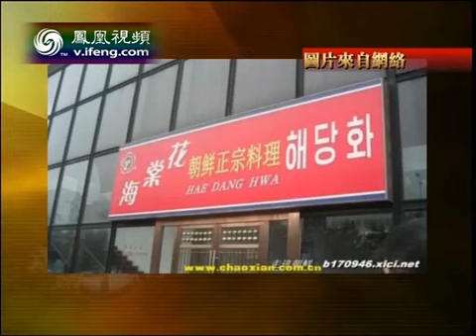锵锵三人行 文涛：朝鲜餐厅服务员代表国家形象2012-06-25